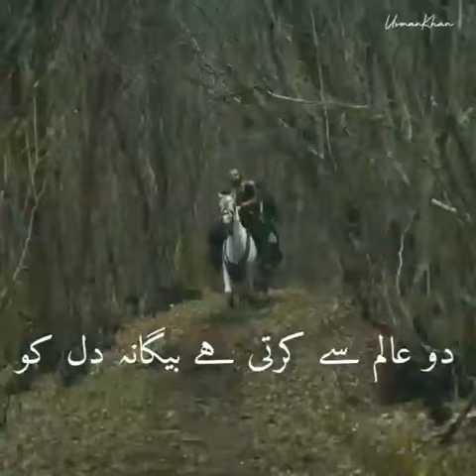Ertugrul Ghazi best scene ||Saqib Raza mustafai taqree||Dr Alama iqbal||Gazi ||Ottoman empire